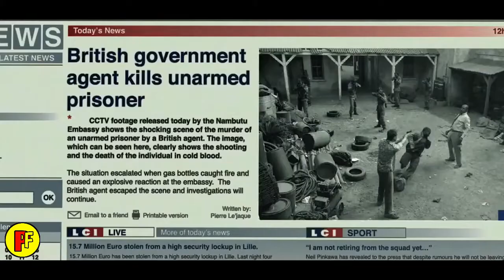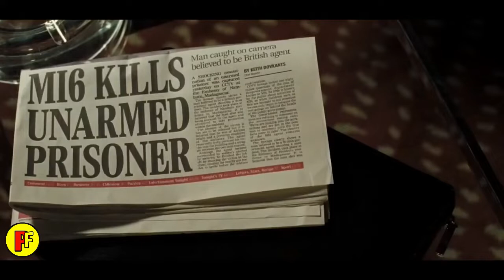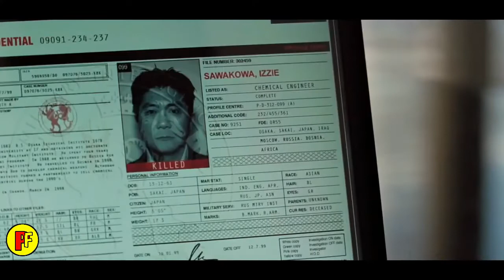FILM ACTION JAMES BOND (1)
jadi ini adalah film james bond.
film ini akan saya buat serial, dan ini adalah film james bond serial 1.
setelah ini akan james bond serial 2 dst

LayarKaca21 Nonton Film Streaming Dunia21 Indoxxi Lk21 Nonton Film LK21 Dunia21 Layarkaca21 Online Subtitle Indonesia Cinema Indo. Nonton Film Online Subtitle Indonesia Indoxxi Lk21 Terlengkap. lk21 film,lk21 download,layarkaca21 lk21 indoxxi film indonesia,nonton film layarkaca21 lk21 indoxxi,pusat film lk21,duniafilm21 lk21,lk21
film action barat full movie subtitle indonesia,
Film action terbaru 2020 Sub indo,
nonton film sub indo,
film action barat full movie subtitle indonesia indoxxi,
film box office terbaru full movie subtitle indonesia,
nonton film online sub indo,
nonton film animasi sub indo,
film box office terbaru 2020 full movie subtitle indonesia,
film action barat full movie subtitle indonesia lk21,
lk21 film,
lk21 download,
layarkaca21 lk21 indoxxi film indonesia,
lk21 online,
nonton film layarkaca21 lk21 indoxxi,
duniafilm21 lk21,
pusat film lk21,
movies online,
cineplex movies,
movies download,
movie 2020,
movie,
movies indonesia,
movie sub indo,
ganool movie,